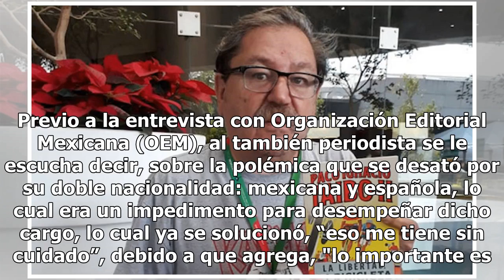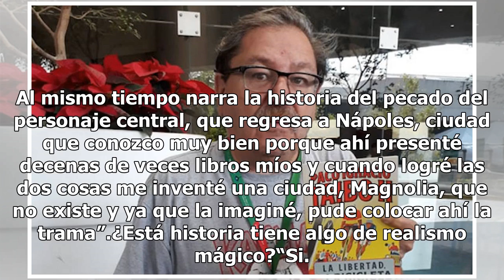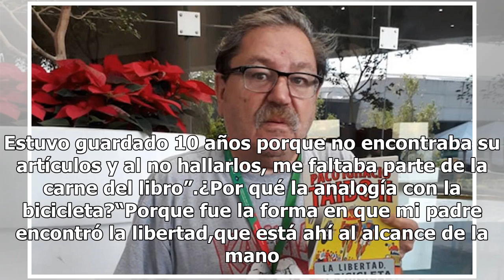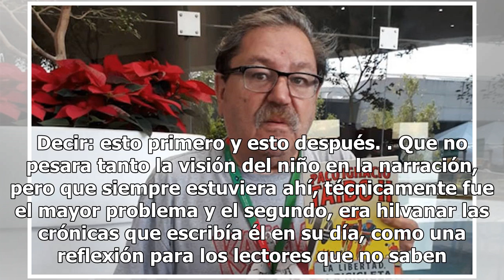Paco Ignacio Taibo II habla de sus libros con formato reversible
Para Paco Ignacio Taibo II, el gran reto que tendrá cuando asuma la dirección del Fondo de Cultura Económica, el próximo sexenio, es hacer de la institución gubernamental “una editorial de a de veras, que sirva al pueblo”, y al referirle si vestirá de traje para el cargo público, sin pensarlo mucho ...